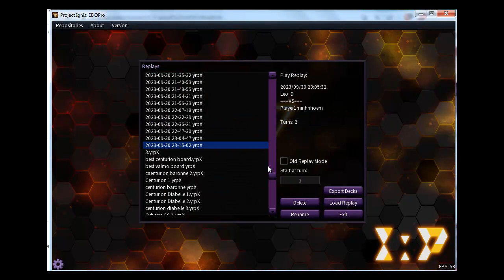[YUGIOH TCG] Supreme King Magician vs Branded EDOPro Duel Replay post AGOV